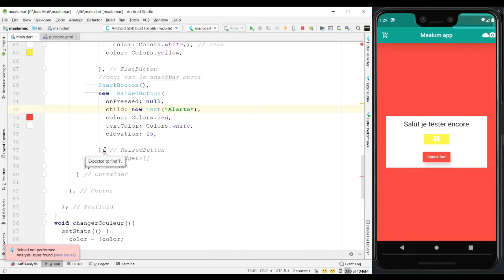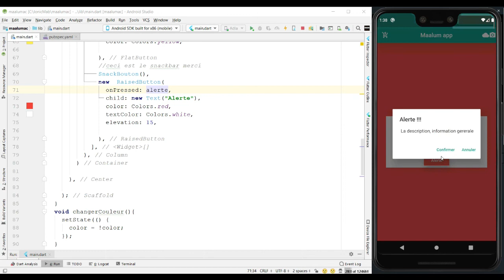Comment débuter avec Flutter # 15 Alert